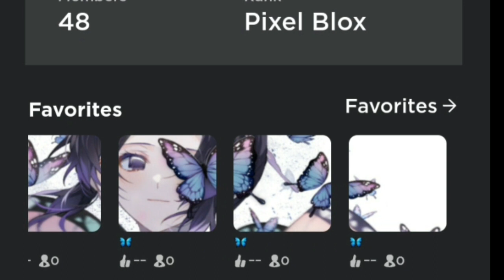Playing All of my friend game! | Special Gift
Yes you heard me, ahhh the music playing on background haven't pixel for 1 Month still hasn't accept, I got nostalgic attack yesterday they slowly leaving me, First is pixel second is... Sorry.. I have to say good bye to pixel ;-(